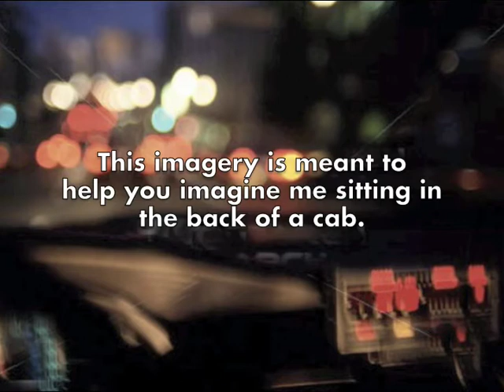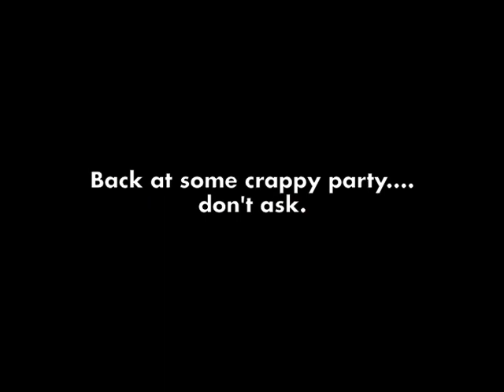Dr. Lisa goes to an art fair party and winds up at a bachelor auction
Dr. Lisa goes to an art fair party and winds up at a bachelor auction. After 2 glasses of wine, she is ready to report on the Independent Art Fair.